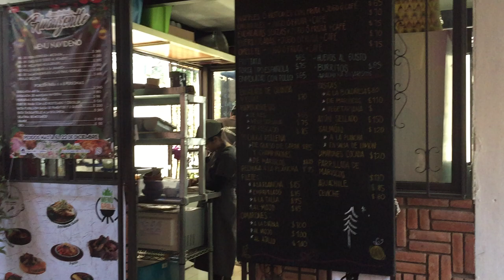Restaurant markets in Oaxaca Mexico. Dec 2017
A small market with restaurants and you sit yourself and they serve you. All 100% organic.